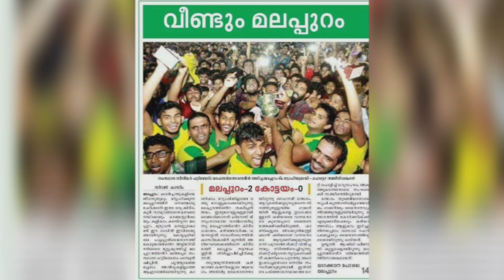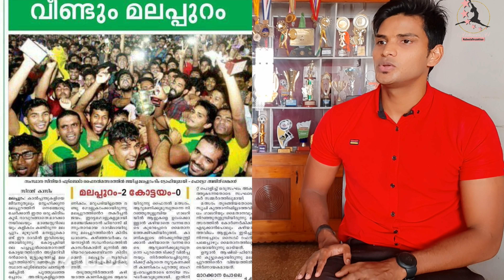An Interview With Shanavas "The Wall Of Football ".. | Mybrother in law | nocopyrightmusic|Vlogmusic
shanu "The wall of football "

and My youngest brother in law.
here i made a very casual interview with him.